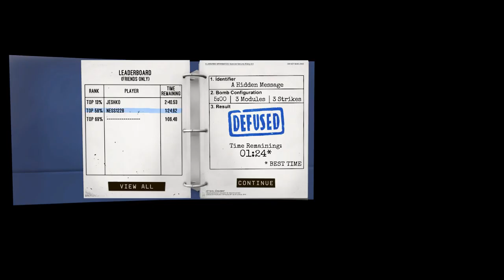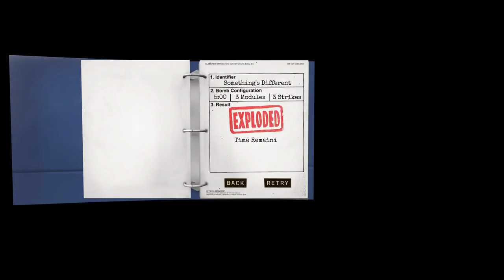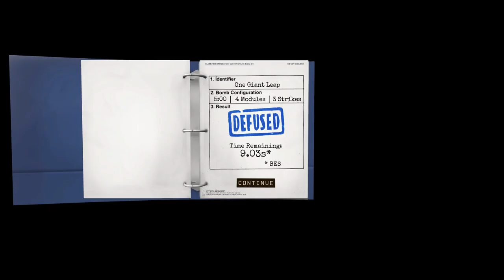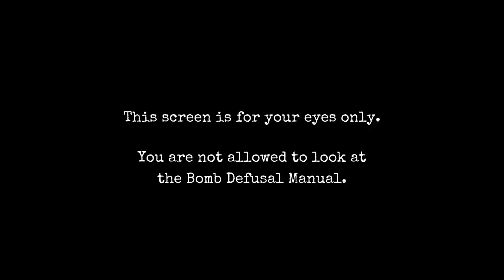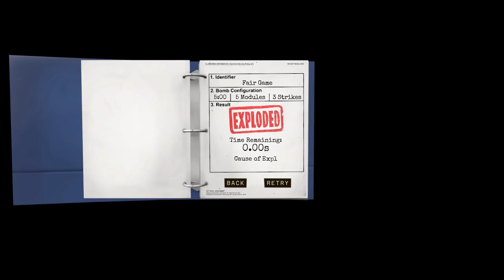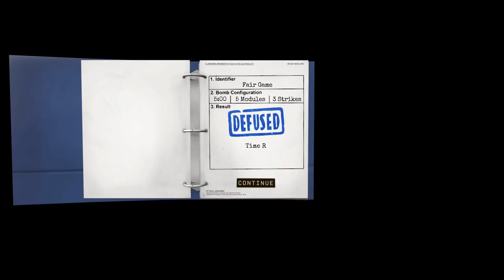Keep Talking and Nobody Explodes - Moderate Bombs, Part 1 with 2003041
My friend 2003041 and I decided to try the harder bombs, strengthening our teamwork and our memework.

In this episode, Mr Krabs is a robot, the greatest maze of all time, and FOUR.